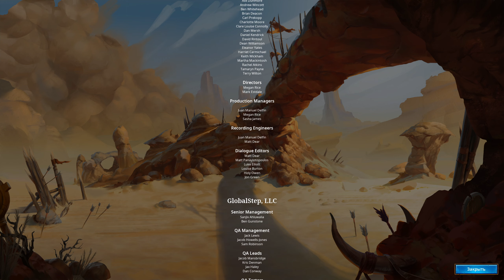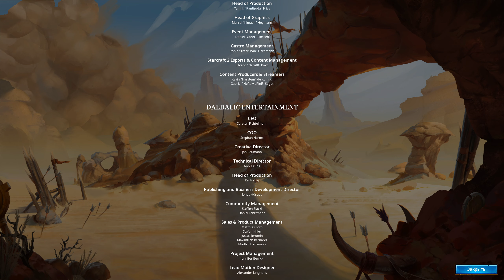Кооп прохождение A Year of Rain [Часть 11] Финал Кампании!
Заканчиваем совместное прохождение сюжетной кампании A Year of Rain в WQHD 2k 1440p и 60 fps!
Пришло время расставить все точки и закончить бессмысленную резню. Это была не очень длинная но напряжная и утомляющая кампания. Лорд Рупа решил идти за своими амбициями до последнего не взирая на последствия. Нам надо его образумить!